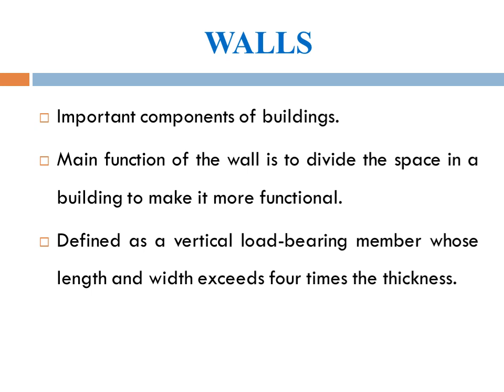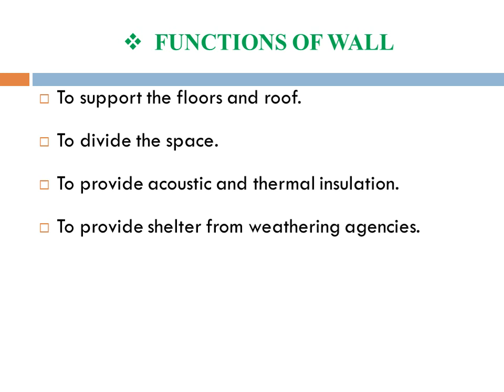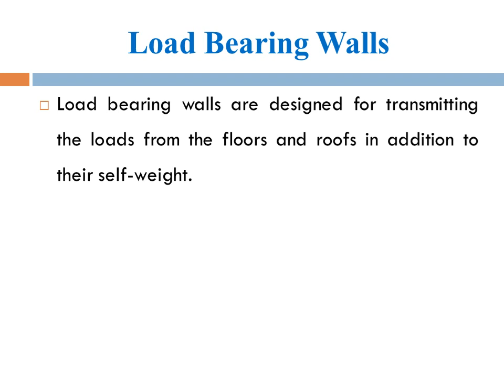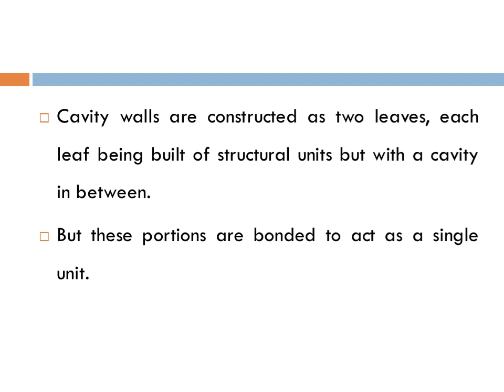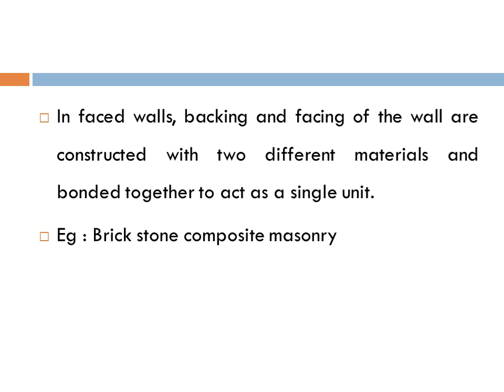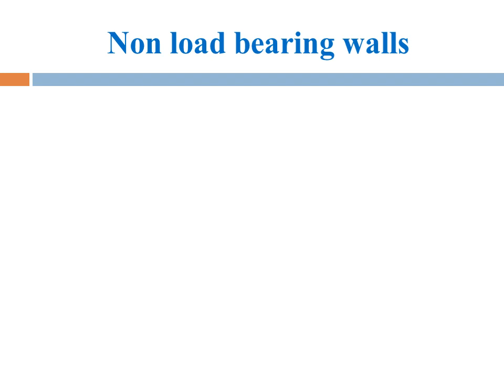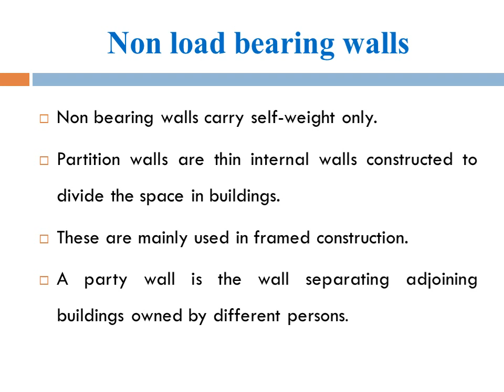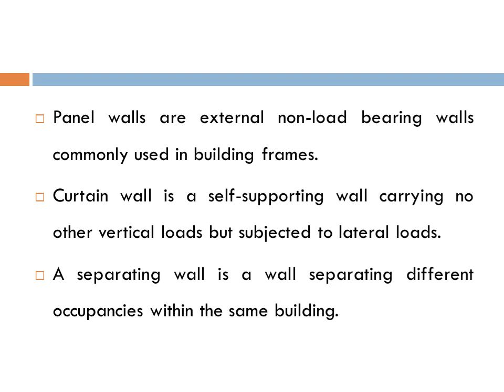EST 120: BASIC CIVIL ENGINEERING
MODULE 3 - MASONRY